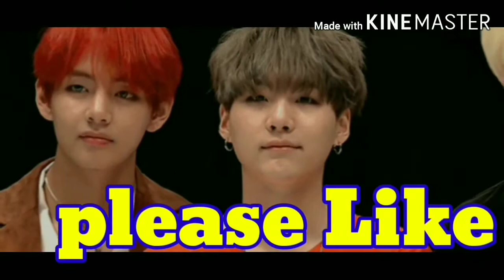Bts JiminKook (Super Massive Black Hole) REQUESTED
Bts JiminKook (Super Massive Black Hole)
REQUESTED BY :- Elizabeth Sinohui

Please share your thoughts n suggestions about this video in comment box ☺️☺️☺️🙂🙂🙂